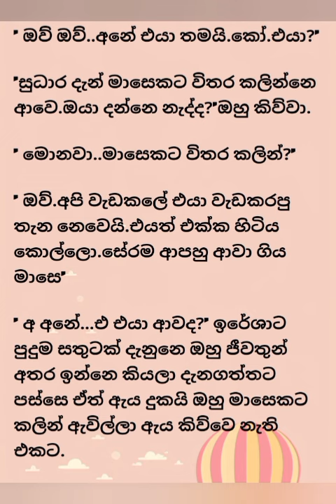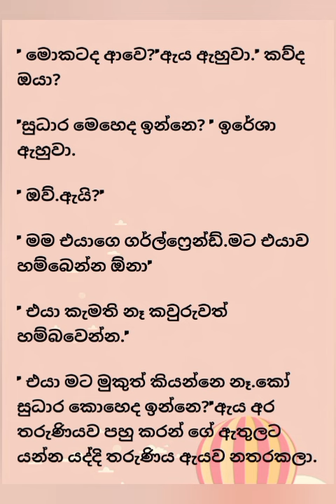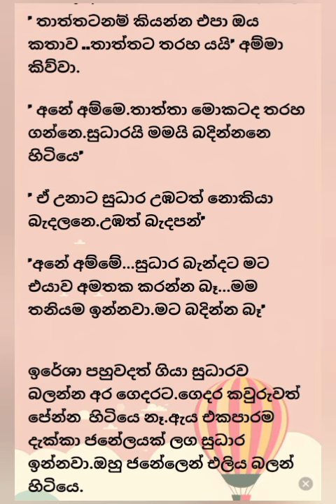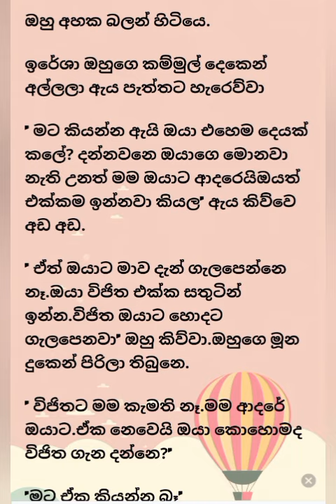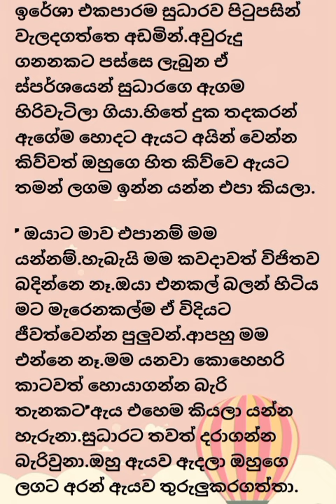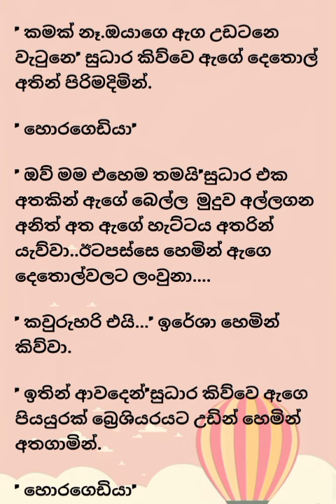සීතල හදවතක්|ආදරණීය කතාව